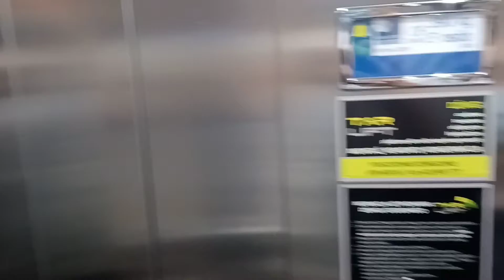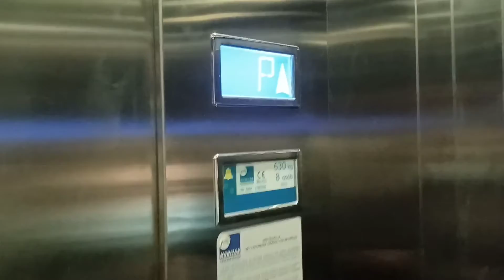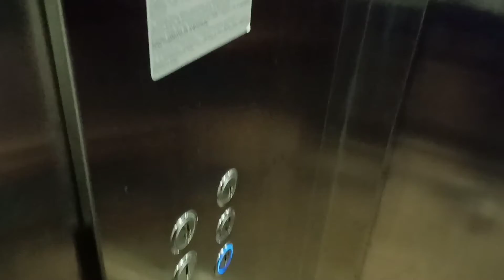2x Niemarkowa @ Krakowska 25, Malczewskiego 2, Tarnów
Dzisiejszy film z dwoma windami niemarkowymi Tarlift z 2012 i 2013 roku.
W kamienicach przy ulicy Krakowskiej 25 i Malczewskiego 2.